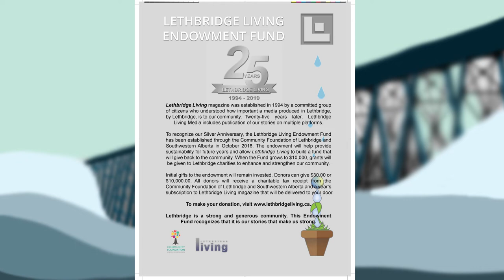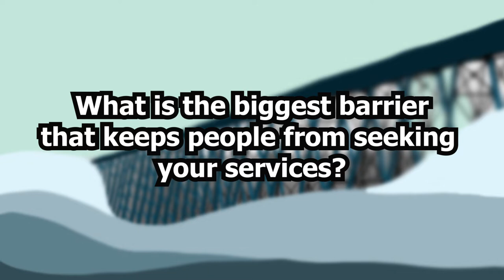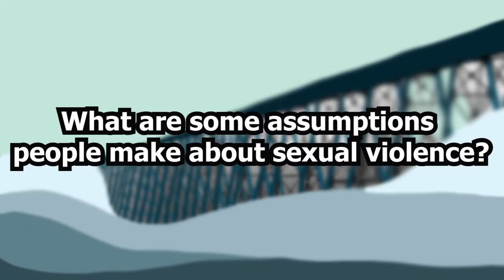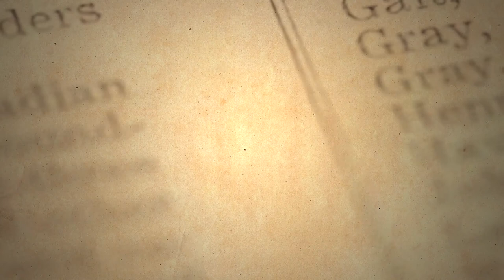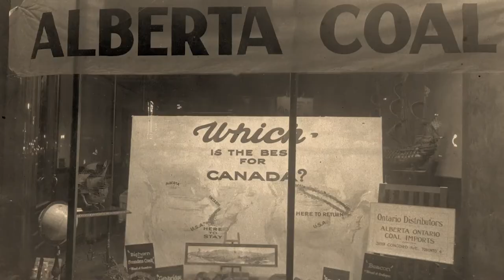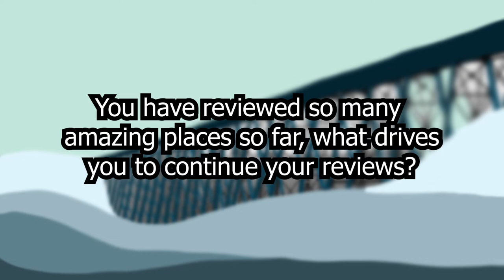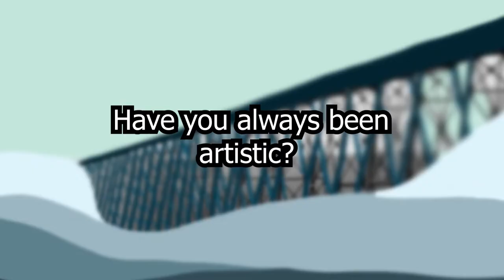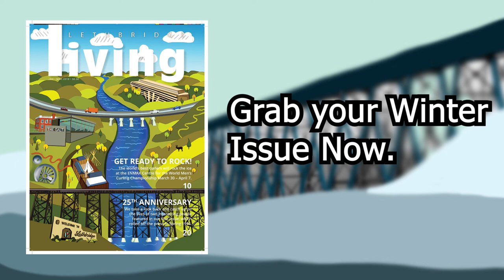Lethbridge Living Winter Issue 2018-2019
Welcome to Lethbridge Living's first video! Join us on our voyage as we digitize our magazine through our documentary style segments. Don't forget to pick up your issue of Lethbridge Living!